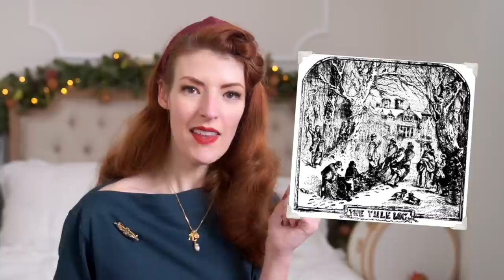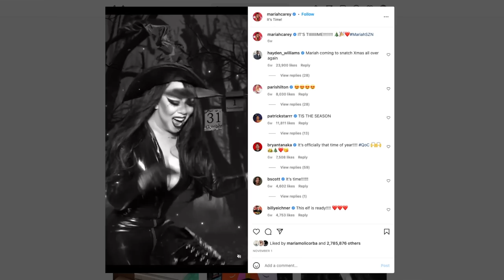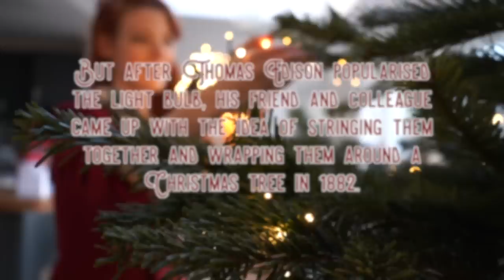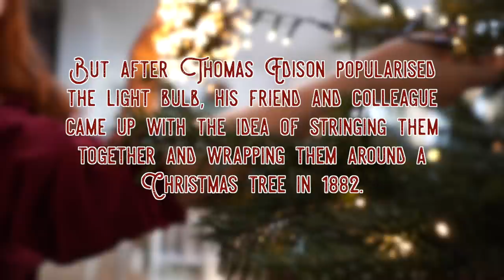Why Do We Do That?! // The Historical Evolution of Christmas